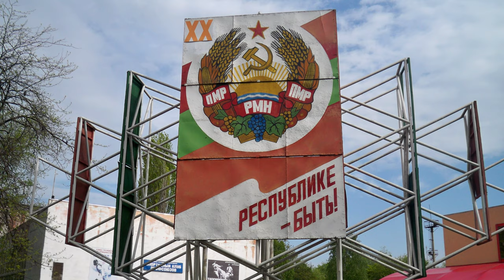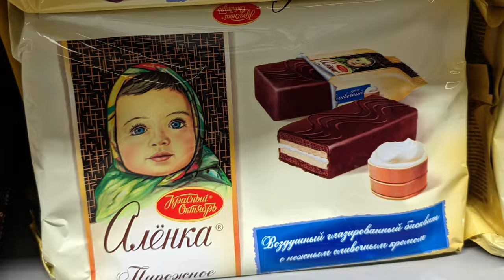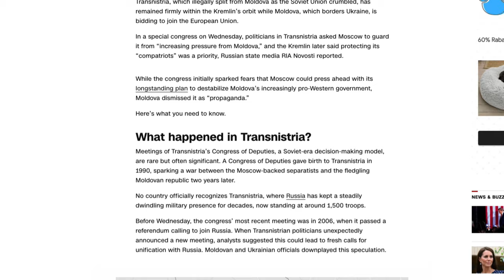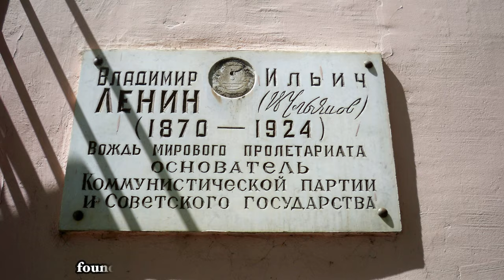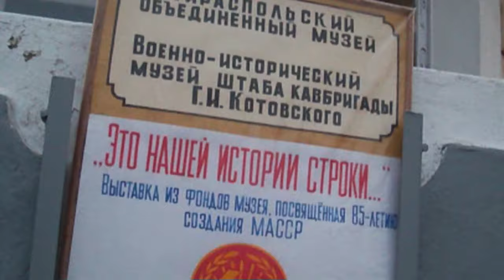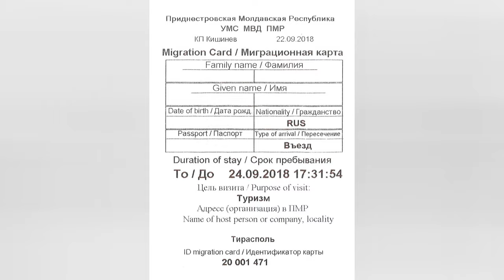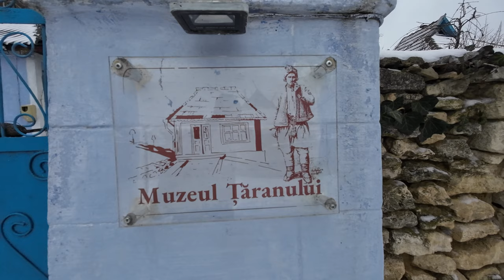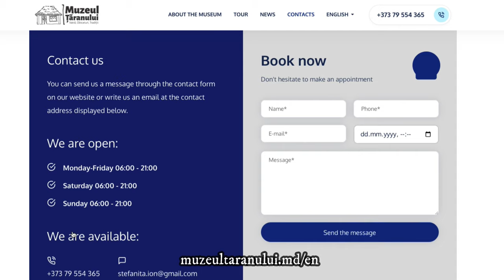Unveiling Moldova: Transnistria, Soviet Legacy, and Rural Life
Welcome back, travelers! In this second video about Moldova, we're diving deeper into what makes Moldova special. We'll talk about Transnistria, unrecognized country, and we'll explore the quiet charm of rural life.

In my last video, I showed you the cool train ride from Bucharest to Chisinau. Now, we're focusing on Moldova itself. I'll show you how Moldova is changing, with new things popping up in the capital city, Chisinau, but also how some parts still feel like they're stuck in the past.

We'll also take you on a trip to Transnistria. It's a bit different there – you'll see lots of reminders of the old Soviet Union. From big statues to Soviet-style celebrations, it's like stepping back in time.

But Moldova isn't just about big cities and old history. We'll also visit a small village called Molovata Nouă. It's super peaceful there, with beautiful scenery and friendly people. I'll show you around and introduce you to some of the local culture, like the Peasants Museum.

So, join me on this adventure as we discover more about Moldova. 🌍✈️